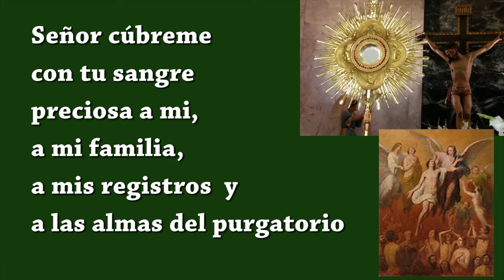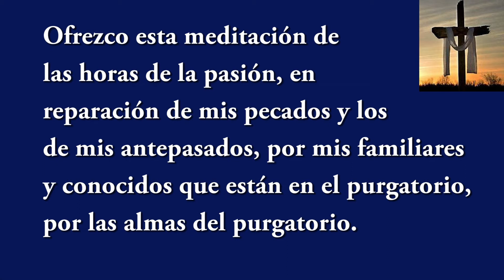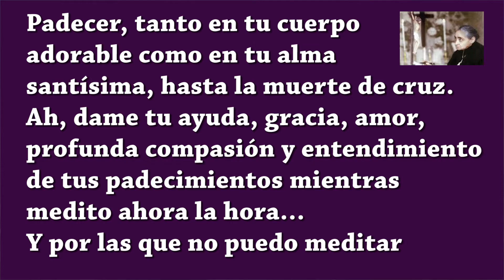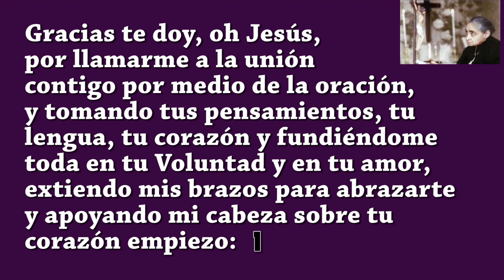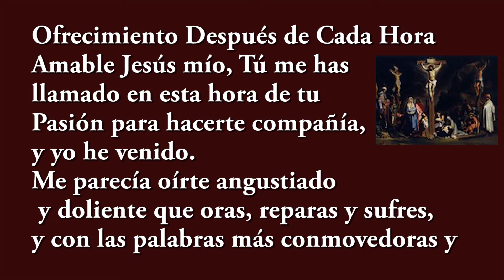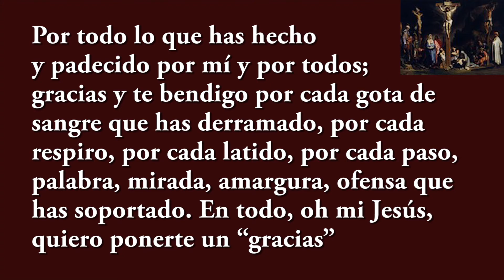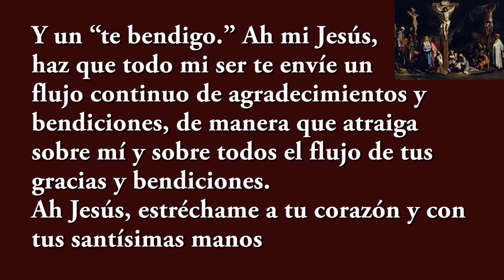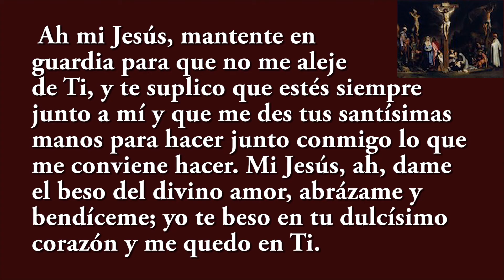DECIMA CUARTA (14) HORA DE LAS 24 HORAS DE LA PASION DE JESUS, SALEN MUCHAS ALMAS DEL PURGATORIO,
LAS HORAS DE LA PASION REVELADAS POR JESUS A LUISA PICARRETA, JESUS TIENE MUCHOS REGALOS, BENEFICIOS  Y BENDICIONES, POR MEDITAR LAS HORAS DE LA PASION, COMO EL DON DE SABIDURIA Y EL DE CIENCIA
Son muchas las bendiciones reveladas a los santos por meditar las horas de la pasión y también muchas las promesas, regalos y bendiciones por hacer las horas de la Pasión de Luisa Piccarreta.